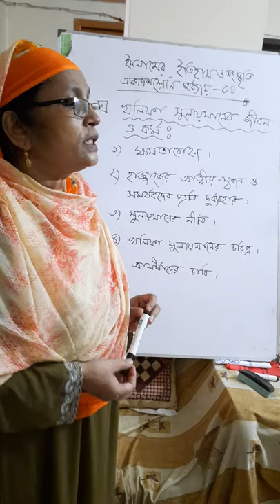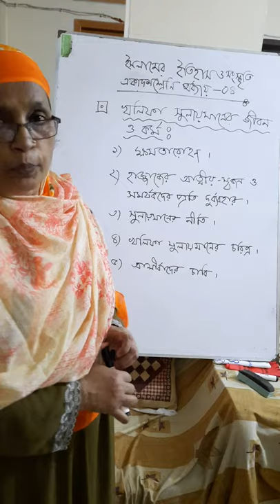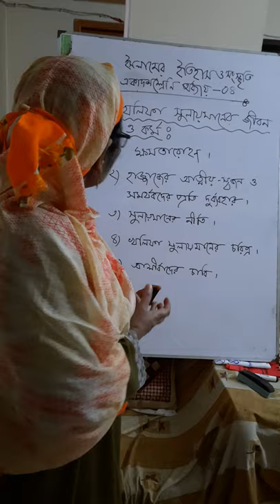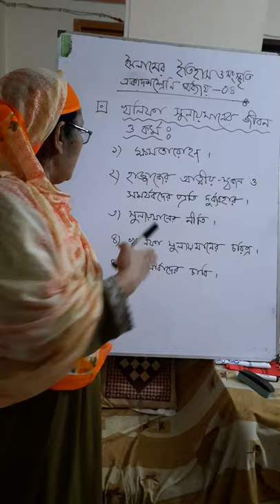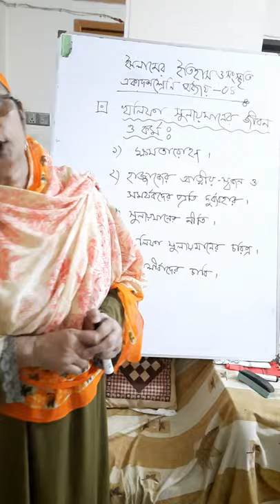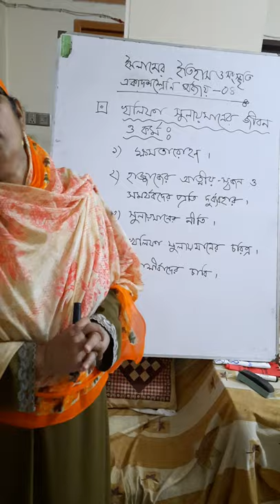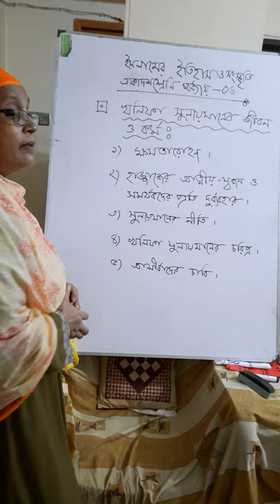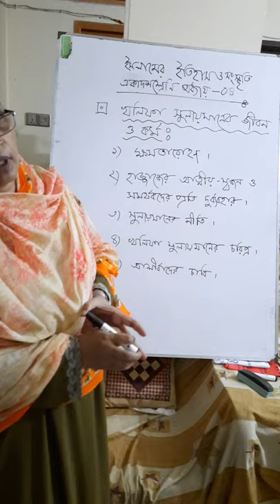Monowara Khanam, Assistant Professor, Islamic history and culture. HSC 1st year.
Islamic history and culture. HSC 1st Year.